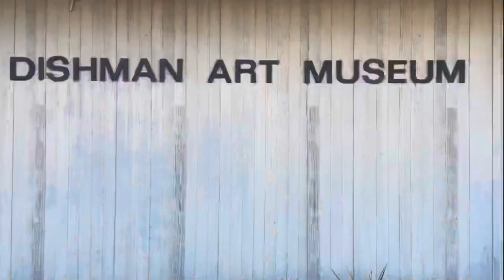Highlights EP34- Lin Emery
Join us this week as we celebrate the late artists legacy, Lin Emery, and her kinetic sculpture “Lyric” found at our own Lamar University

Portrait of the artist used for thumbnail by Alexandra Kilburn

Recent images of the artist from Ogden Museum of Southern Art and ABC News/ Gerald Hilbert